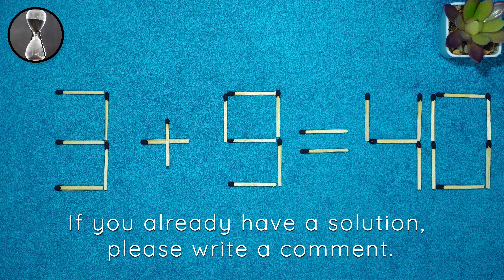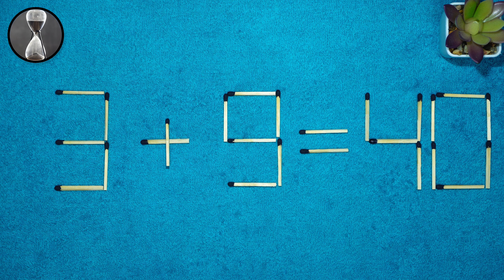Matchstick puzzle #186 | Match puzzle 3+9=40 with hint and solution.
What is your time? We invite you to take part in a challenge to solve a puzzle with matches against time. Try to solve the equation without pausing the video and write your time in the comments!

We have a puzzle 3+9=40. To make our equation correct, we need to move 2 matches.
Did you manage to solve the matchstick puzzle 3+9=40 or not?

00:00 Matchstick puzzle equation
00:35 Hint for the puzzle with matches
01:16 Solution to the riddle with matches